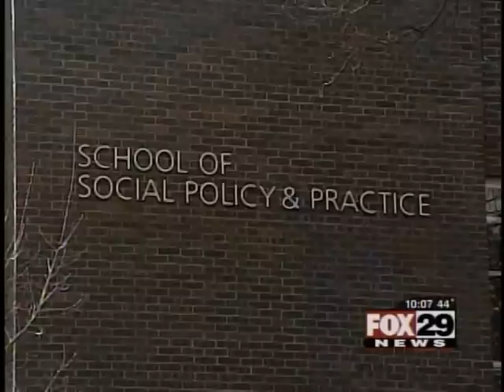Stop the Violence Rally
The rally was held in 2006 at 10th and Daulphin Street after a senseless murder. It was organized by PA State Rep. W. Curtis Thomas (181st District). There was comments from Black Men at Penn, Inc. Vice President Darin Toliver. It was aired on Fox 29 News in Philadelphia.